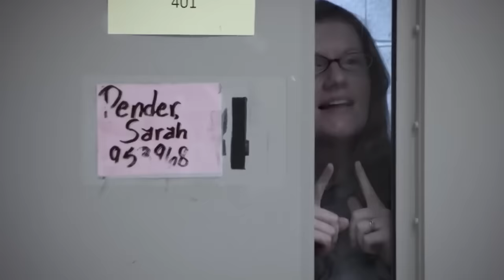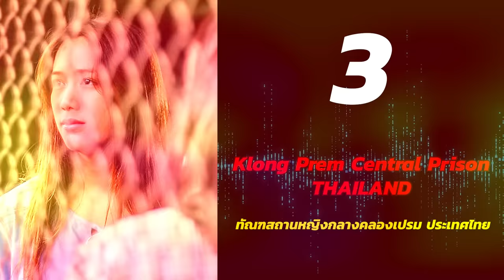8 เรือนจำหญิงทั่วโลกสุดอันตราย!!